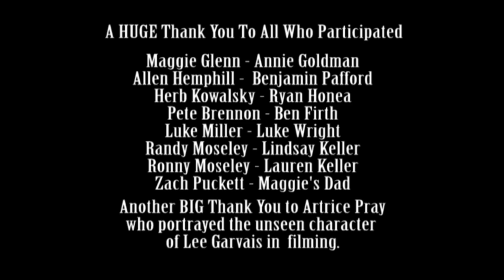Peay Read 2013- Saints at the River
This is a movie trailer of the book Saints at the River filmed by myself for Austin Peay State University's annual Peay Read competition. I'd like to take the time to again thank my classmates who participated, and to those who helped make my trailer a reality!